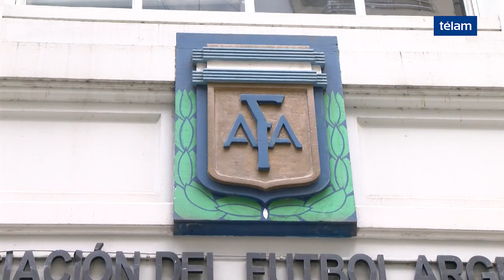La Copa del Mundo de Fútbol Femenino en Argentina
La Copa del Mundo de Fútbol Femenino visita Argentina como parte de la gira que realiza por los paises participantes del próximo mundial a disputarse en Junio en Francia.